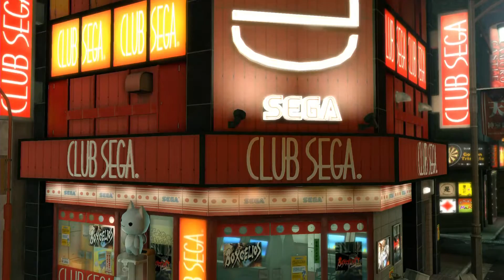人中之龍:極 劇情攻略 支線任務 (53) 昆蟲女王母蟲王者